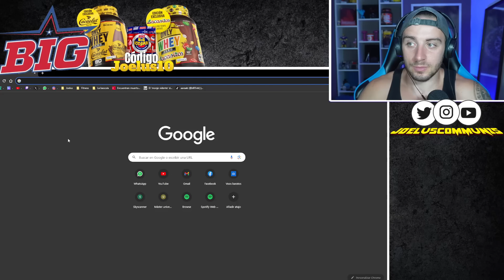¿EDAD FALSA? ''BUSCO QUE ME DOMEN COMO UN CABALLO''😂❤️FIRST DATES, MEDIASET TKM (#48)❤️